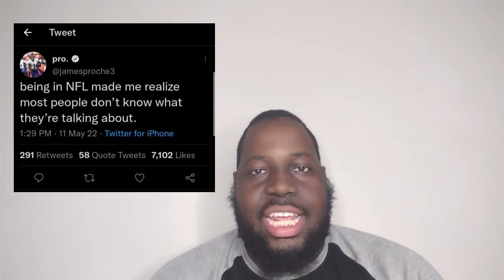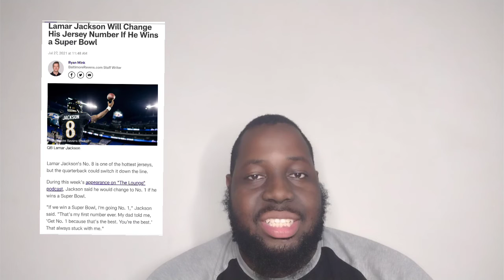James Proche Interview w/ The Ravens' Lounge Podcast: My Thoughts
James Proche sat down with The Ravens' Lounge Podcast
and I give my thoughts on his interview

Products below will enhance your Peace!

Products below are for pet lovers!